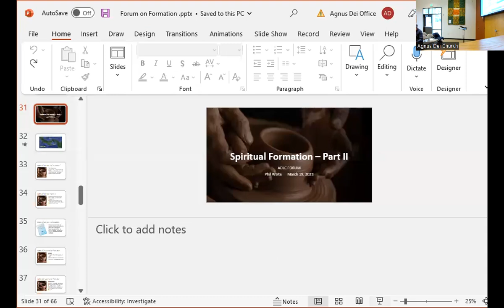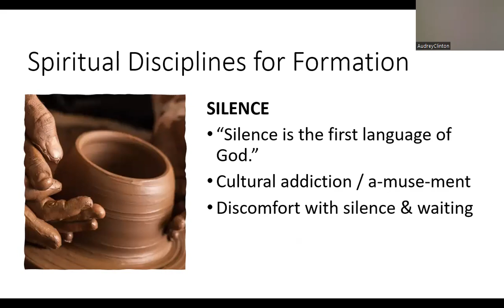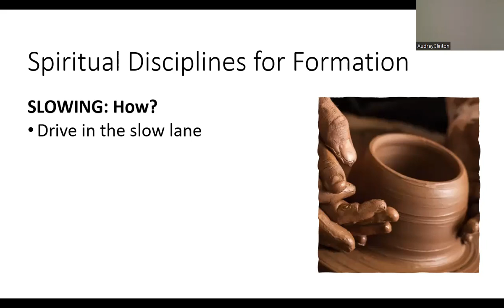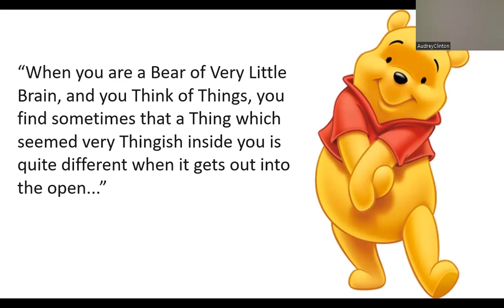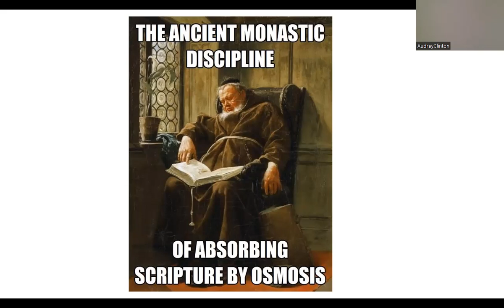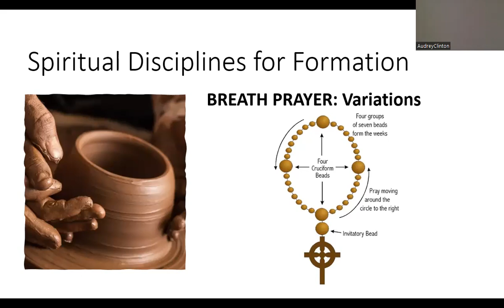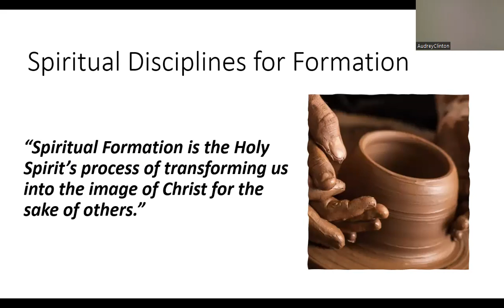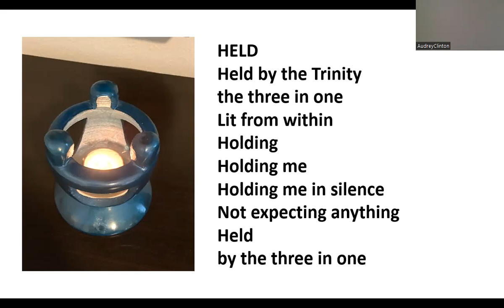3.19.23 Forum: Spiritual Formation, Part 2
Part 2, As we continue following Jesus through our Lenten journey we sometimes wonder, are we becoming like Jesus? Can we be like Jesus? Join Phil Waite where we'll explore the concept of Spiritual Formation - that is, becoming like Jesus - and the spiritual practices we can engage that support our formation.